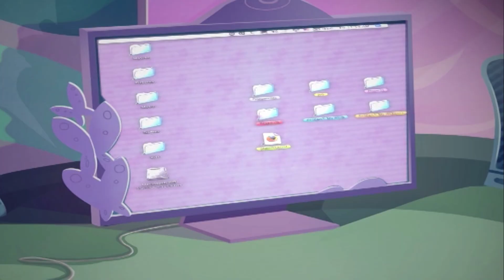Winx Club | Svenska | KOMPLETT AVSNITT | Säsong 4 Avsnitt 16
Här är avsnitt 16 i säsong 4!
Följ med Winx på deras äventyr och låt magin börja!

★ Winx Club ★